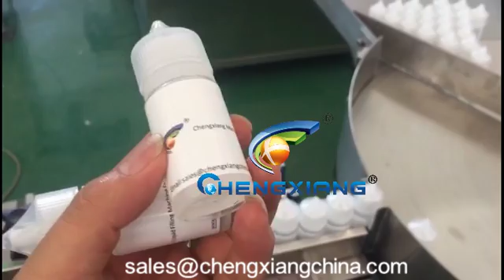【CHENGXIANG】30ML E-Liquid Filling Machine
Skype: chenling9141       Trademanager:cnchengxiang       Q Q:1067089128    Facebook:cnchengxiang